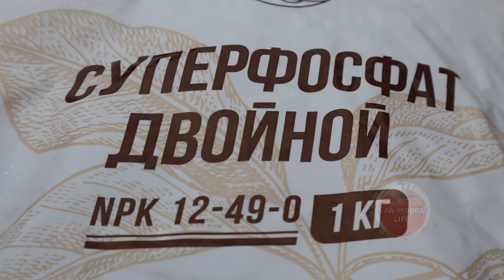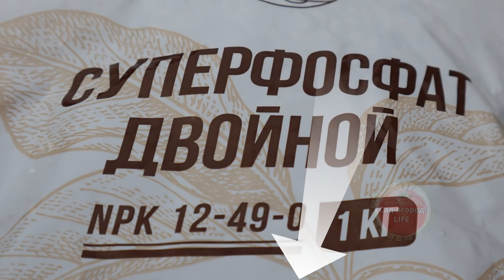1 столовая ложка осенью заменит 100 удобрений! Осенью сыпать под все! Эта подкормка вошла в историю